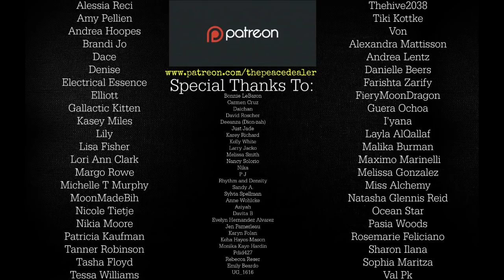Daily Channeled Message: May 13th - 14th